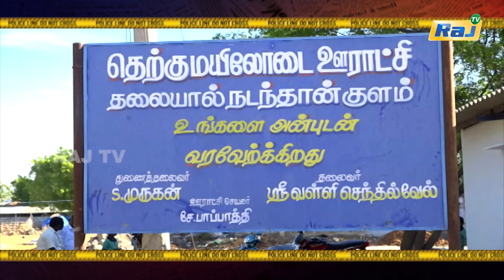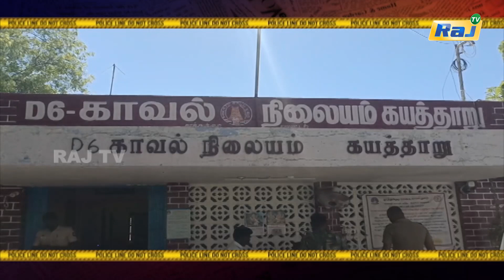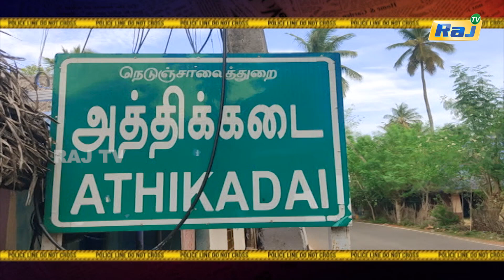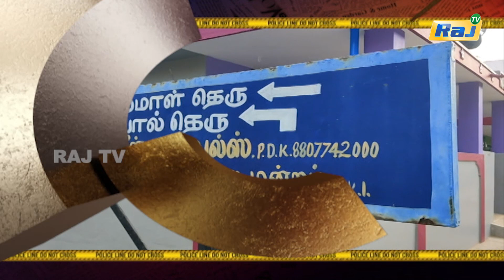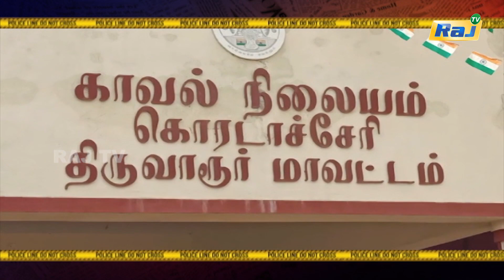முன்னாள் போலீஸ்காரரின் மகனைக் கொன்று..! குடும்பமே ஆடிய நாடகம் அம்பலம்..! | Koppiyam | Raj Television